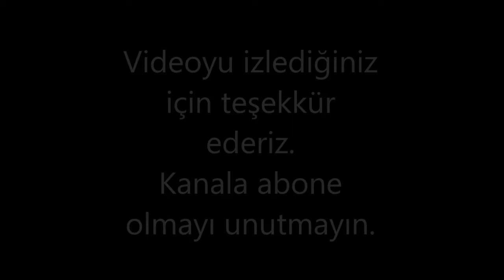2.FM TURKEY E-SPOR TURNUVASI | FİNAL 1.MAÇ | AS ROMA | FOOTBALL MANAGER 2021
Football Manager eSpor Turnuvasında finale kadar yükselmeyi başardık. Final maçlarımız çok heyecanlı ve keyifli geçti. Keyifli seyirler dilerim.